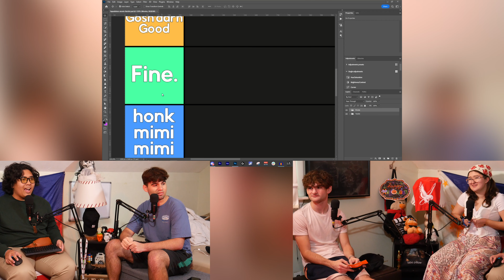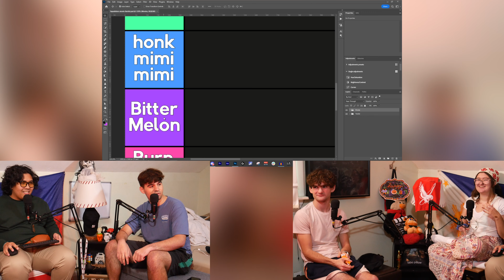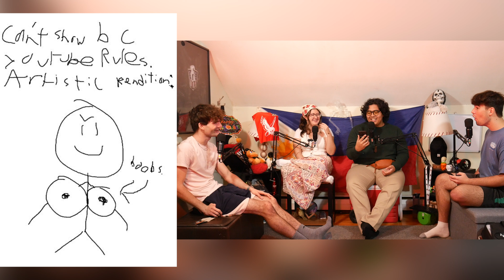The biggest problem with the FNAF movie | The Squabblers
this week the lads review the FNAF movie, talk about their wildest random texts, and the future of product placement in movies

follow the LADS:
Lance Fule:

Chapters:
welcome back 00:00
non-spoilers 9:40
spoilers 30:26
no more spoilers 1:13:11